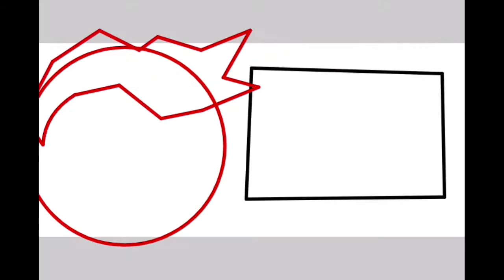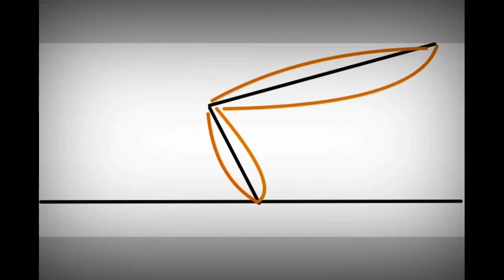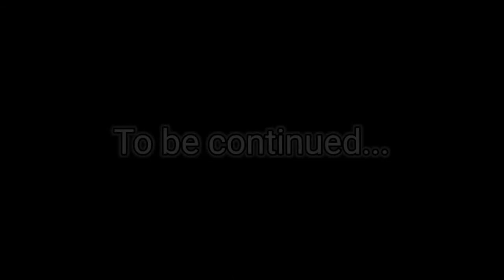Rising Squad Episode 2 "RUN" (Stick Fighter)